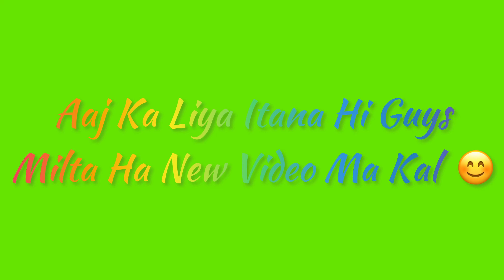Shinchan ka Sath Moon Na Kiya Badmashi 😨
Hello guys
I Hope u liked the video of Shinchan ka Sath Moon Na Kiya Badmashi 😨